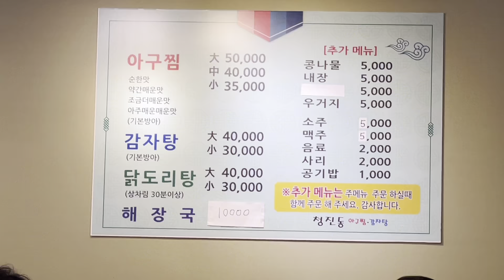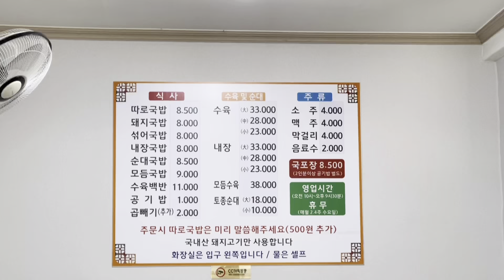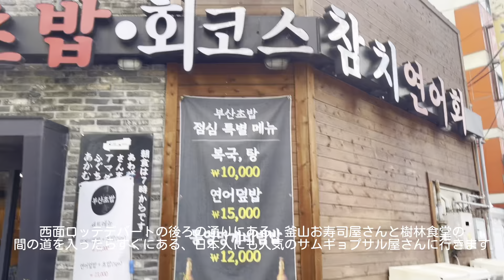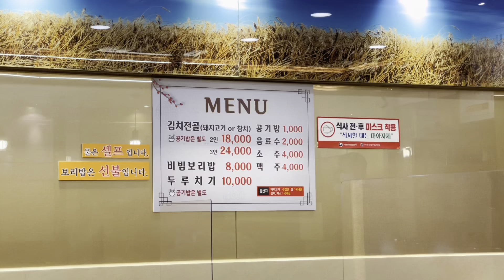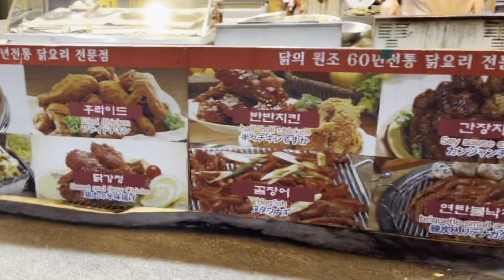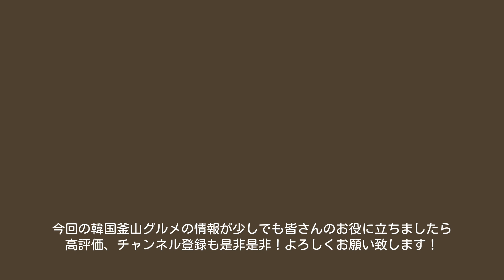【韓国グルメ】第3弾‼︎韓国旅行にオススメの韓国料理🇰🇷釜山名物デジクッパ・サムギョップサル・キムチチゲ・アンコウ料理から屋台まで‼︎제3탄 부산맛집 !!! 돼지국밥, 삼겹살, 아구찜 등등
韓国グルメ特集の第3弾です。場所は釜山の西面駅(ソミョン)周辺
日本人にも人気のあるサムギョッサル屋さん“マッチャンドル“から釜山ならではの魚料理に釜山名物のデジクッパまで色々と本当にオススメのお店を紹介しています🇰🇷
そして、入国が緩和されてからの夜の韓国の街も久々に出歩いて見ました！韓国屋台で食べ歩きも久々にして、少しずつ元に戻って来ているな…と実感しました

제3탄 부산맛집 소개
오늘은 서면 근처 맛집들을 소개해 볼게요
일본인들에게도 인기가 많은 맛찬들, 누구나 좋아하는 부산명물 돼지국밥, 서면에서 유명한 아구찜까지!!! 부산에 오면 꼭 먹어봐야 하니 다들 집중!!! 재밌게 봐주세요~!!!

0:26 アグチム(청진동아구찜)
3:07 デジクッパ(본동개금돼지국밥)
7:32 サムギョプサル(맛찬들)
9:58 デジクッパ(로타리국밥)
11:15 キムチチゲ(삼광보리밥)
14:23 屋台食べ歩き(신촌깻잎떡볶이)